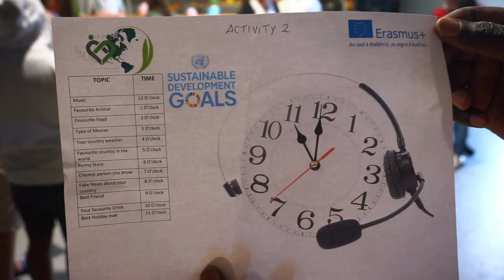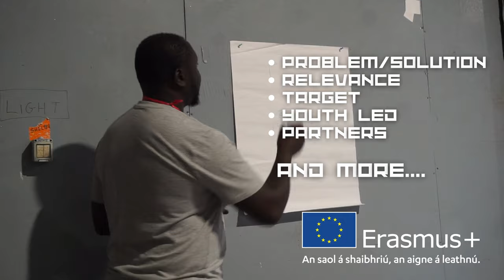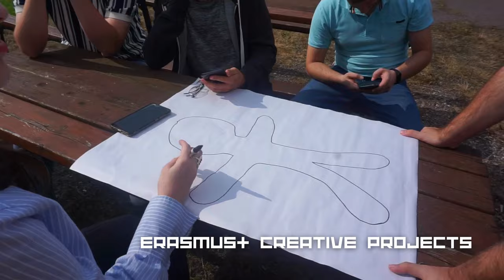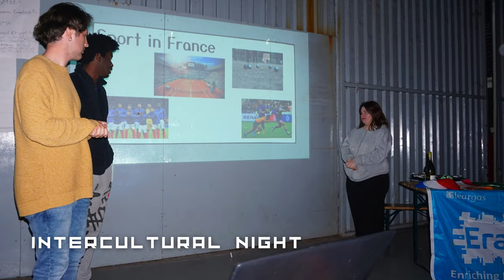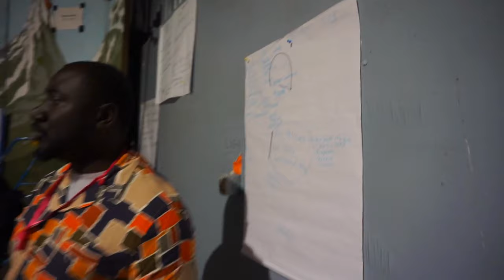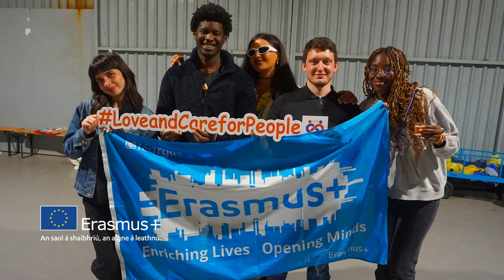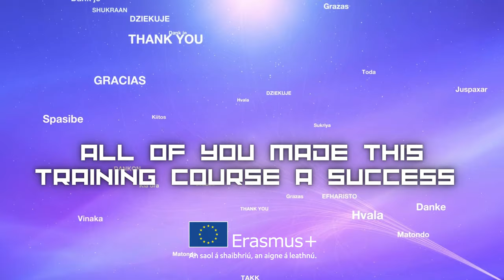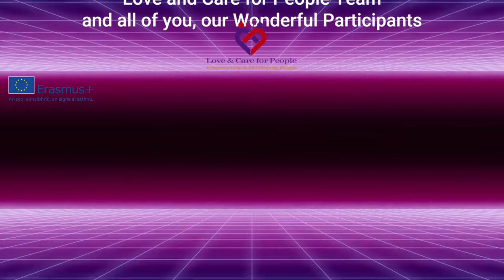ERASMUS IT TRAINING COURSE in Cork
Training Course for 30 youths workers 6 per countries: Ireland, Italy, Morocco, Georgia and Malta.
At Kilcully Cork from 28 June to 7th July 2023.